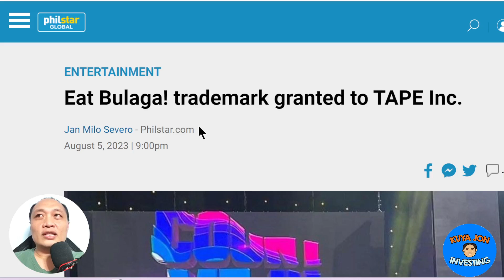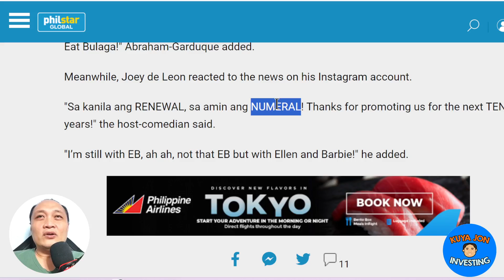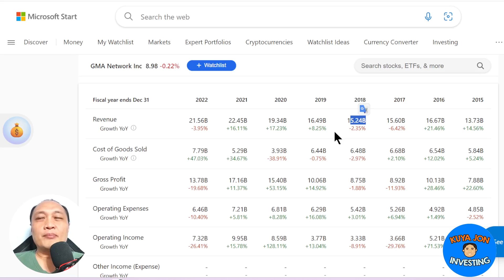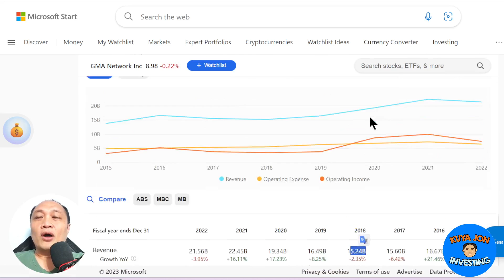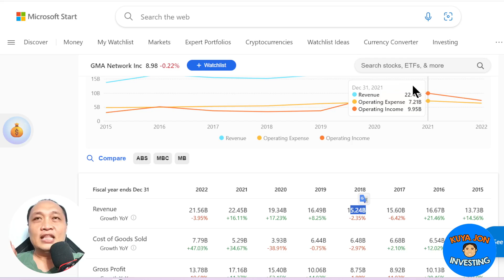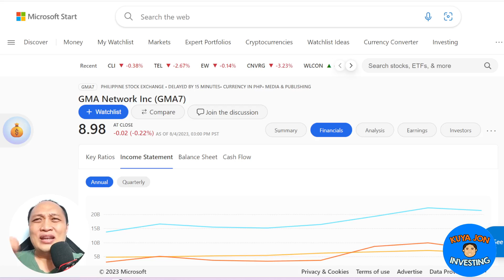Will GMA7 go up after TAPE won the Eat Bulaga trademark?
In this thought-provoking video, we delve into the impact of TAPE's recent victory in securing the Eat Bulaga trademark. The question on everyone's mind is, "Will GMA7 experience a surge in its fortunes following this development?" We explore the potential implications of this legal triumph and its effect on the network's future. Join us as we analyze the possibilities and discuss the significance of this trademark win for both TAPE and GMA7. Don't miss out on this insightful discussion!

1️⃣ Personal Opinion: The content of this video reflects my individual opinion and interpretation of the market conditions, economic trends, and financial news discussed. It should not be considered as professional financial advice or a recommendation to make any specific investment decisions.

2️⃣ Conduct Due Diligence: It is your responsibility as a viewer to conduct thorough research and exercise your own judgment when making financial decisions. Consider consulting with licensed financial advisors or professionals who can provide tailored guidance based on your specific circumstances.

3️⃣ Dynamic Financial Landscape: The financial landscape is highly dynamic and subject to rapid changes. Market conditions, regulations, and economic factors can evolve, potentially altering the implications of the information provided. Therefore, it is crucial to stay updated and perform your due diligence regularly.

4️⃣ Risk and Loss: Investing in stocks or any financial instruments carries inherent risks. It is possible to incur losses or experience adverse outcomes. Please be aware of the risks associated with investing and carefully evaluate your risk tolerance before making any investment decisions.

5️⃣ Independent Decision-Making: The ultimate responsibility for any investment decisions rests with you, the viewer. Consider your personal financial goals, risk appetite, and seek advice from professionals as needed, ensuring that any decisions made align with your individual circumstances and financial objectives.